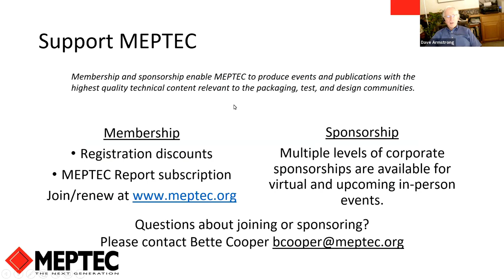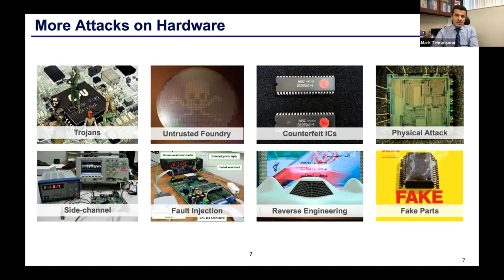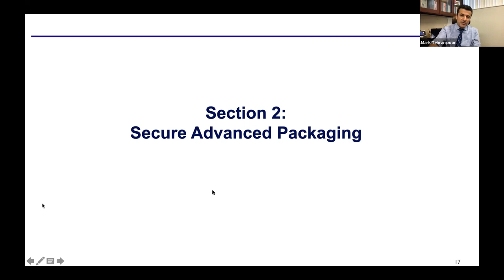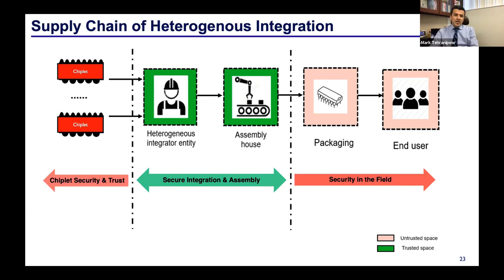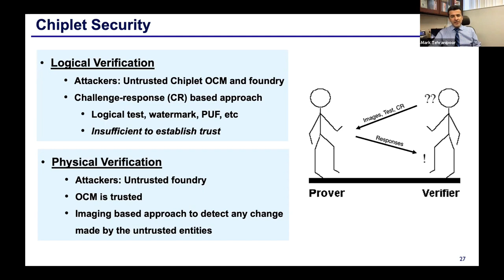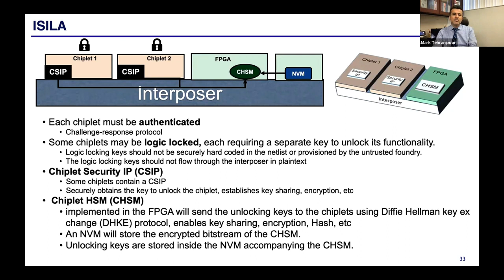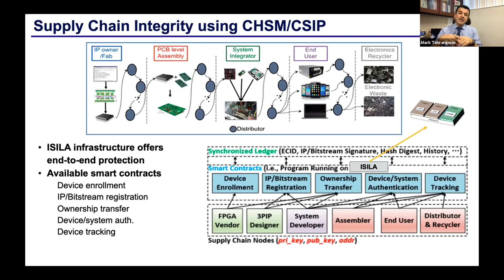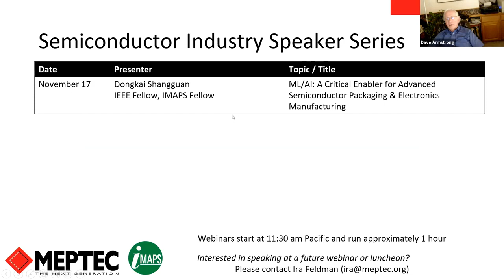Secure Heterogeneous Integration and Packaging.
Mark Tehranipoor gives talk at 2021 MEPTEC Semiconductor Industry Speaker Series: ""Secure Heterogeneous Integration and Packaging".